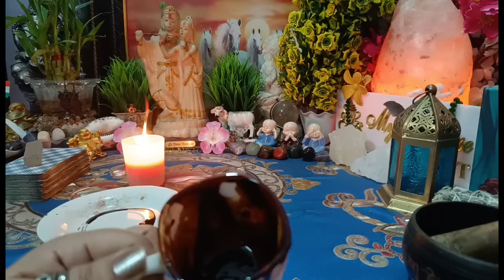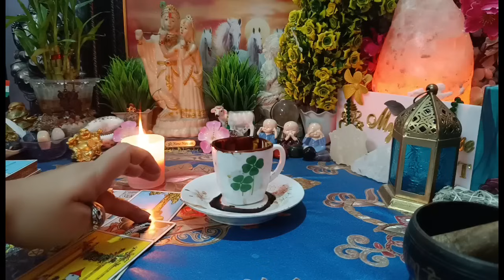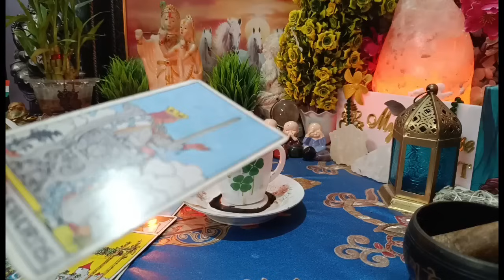[Coffee Prediction☕]💔💥आपसे दूर होकर उनका क्या हाल है? timeless 💞current true feelings